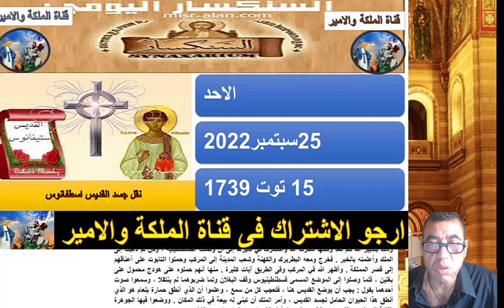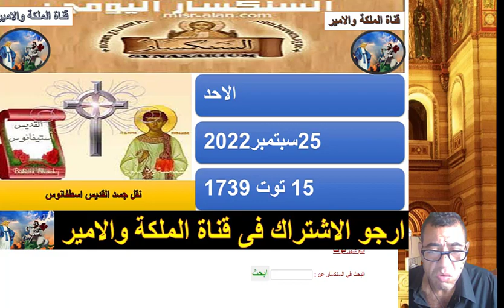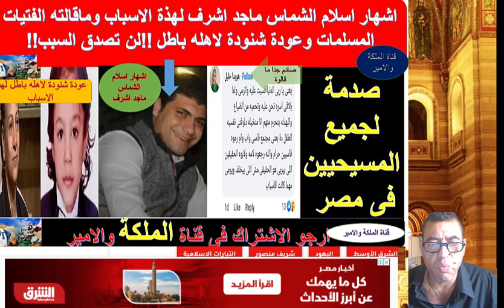صوت والصورة الطفل شنودة ووالدية فى لقاء وحل مشكلة بوعد من وزيرة التضامن الاجتماعى والمطالبة بالتنفيذ